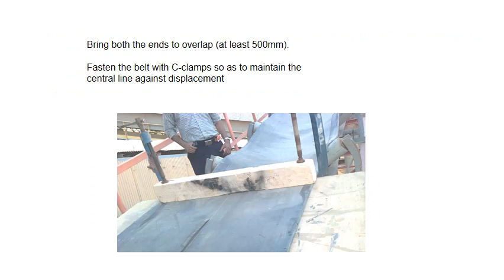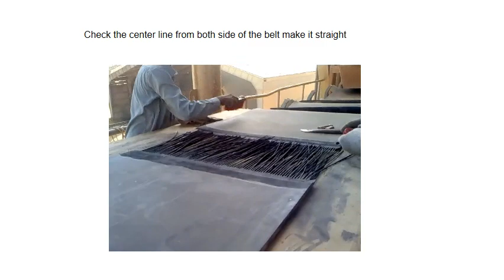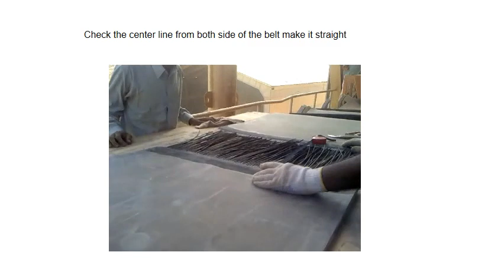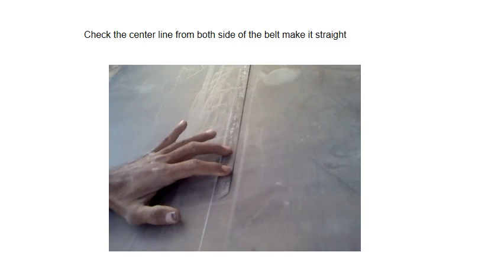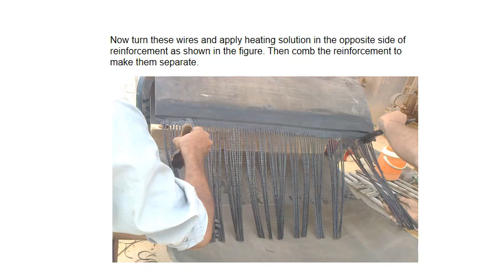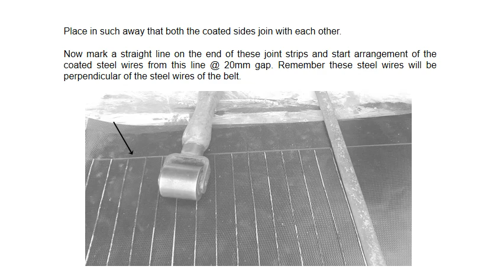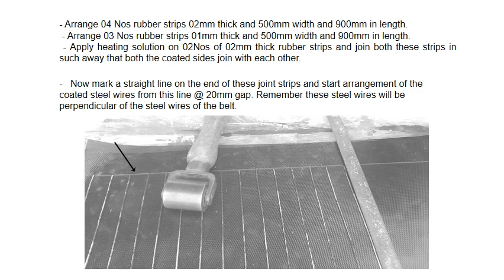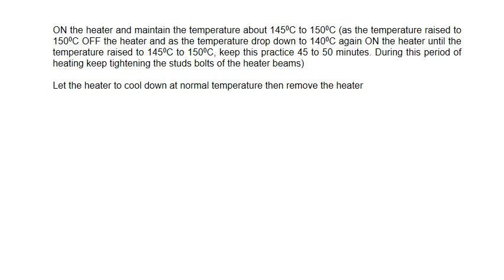Hot Vulcanizing - Steel cord Belt joint completed method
800mm width steel cord belt conveyor joint